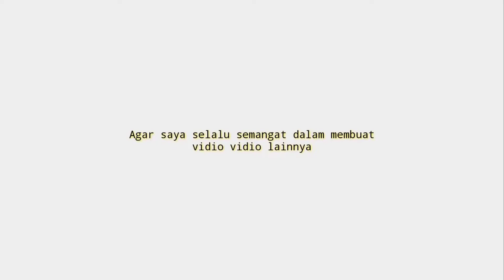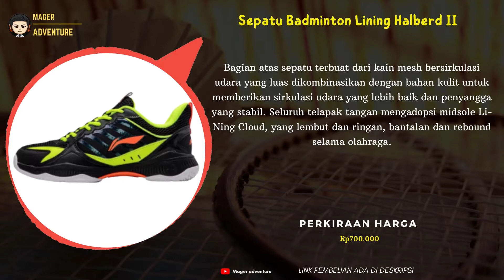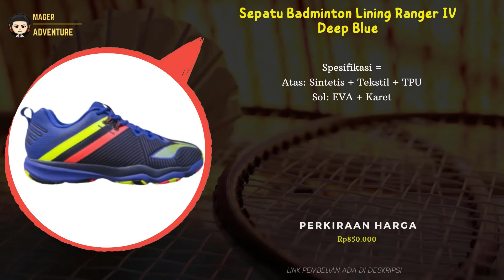10 Rekomendasi Sepatu Badminton Lining Terbaik Berkualitas Terbaru 2021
UDAH tau belum Sepatu Badminton!!
buat Yang Sedang nyari Sepatu Badminton Lining? Coba deh cek 10 Rekomendasi Sepatu Badminton Lining Terbaik Berkualitas Terbaru 2021
Kamu bisa cek Rekomendasi Sepatu Badminton Lining vidionya Sampai selesai.
Berikut Daftar Rekomendasi Sepatu Badminton Lining Dari Kami cek Di bawah Ya

9 Sepatu Badminton Lining AYZQ009 Sonic Boom 2020 OP Navy Yellow

8 Sepatu Lining Cloud Ace 8 / VIII AYTQ085 Navy
Rp470.000

Rp480.000

6 Sepatu Badminton Lining Saga Lite 2 AYTQ090 White Lime
Rp450.000

Rp900.000

p700.000

Rp340.000

2 Sepatu Badminton Lining Professional Player Sonic Boom Ayan 019
Rp700.000

Rp850.000

📢 sunber artikel ➜
📢 sumber artikel ➜
Klian bisa order Rekomendasi Sepatu Badminton Lining Murah dengan Klik langsung Di atas atau hubungi nomor di bawah ya!!
order
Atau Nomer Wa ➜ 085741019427